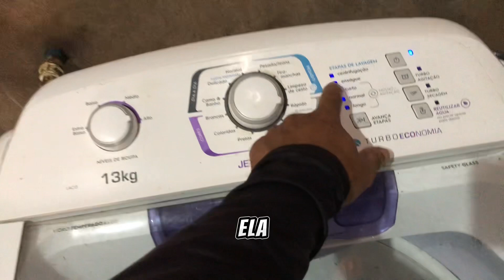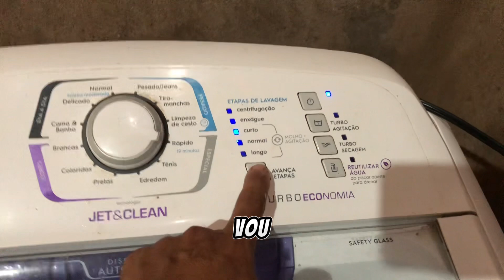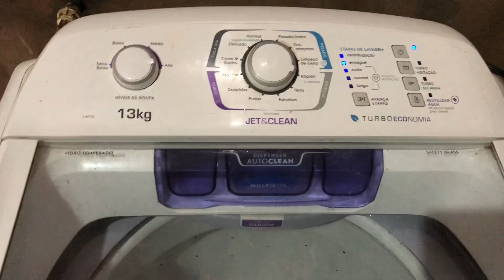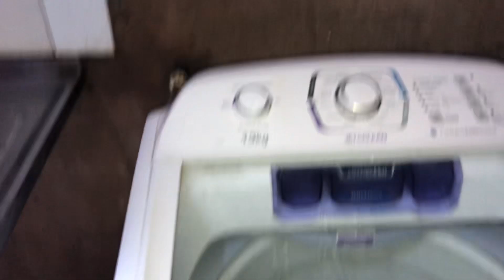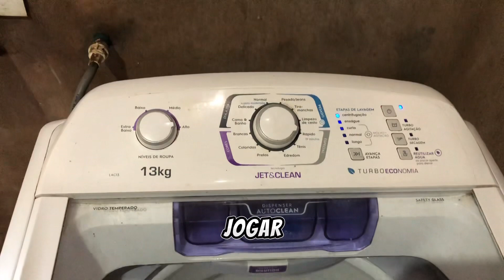Máquina Electrolux não joga a água fora não enxágua nem centrifugar veja como fazer o concerto